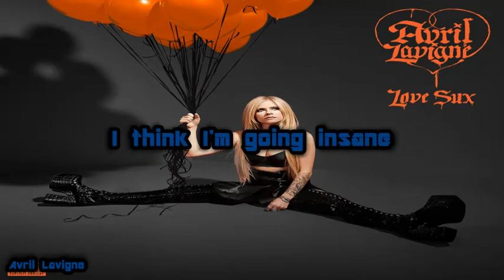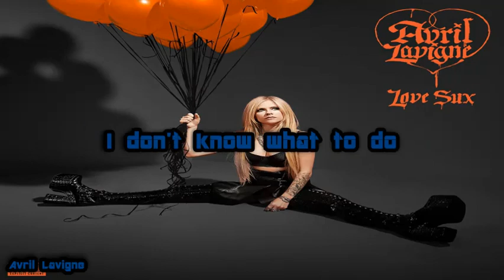Avril Lavigne - Mercury In Retrograde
LYRICS:
Where were you born? What is your sign?
I can't ignore stars aren't aligned
And my horoscope just let me know
"Don't do shit today, just stay in bed and let it go"

Everything was going great
Then mercury went into retrograde, yeah
What a beautiful mess we made
When mercury went into retrograde

I think I'm going insane
And my emotions got the best of me
Everybody, stay away
'Cause I hate, I hate retrograde

I don't wanna make a decision, I've got blurry vision
My car broke down on the 405, got no transmission
I broke my television, electronics are tripping
My boyfriend tried to come for me and I told him, "Listen"
I don't know what to do, so I'll blame it on the moon
Yes, I'm in a bad mood, so sorry if I'm rude
It's not in my head, read it on the internet
Feels like life or death, you can't save me, don't waste your breath